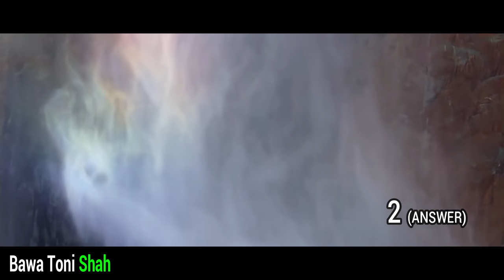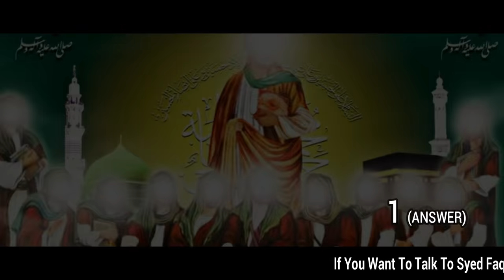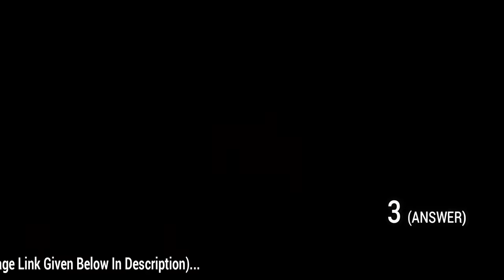Yahudi Ne Hazrat Imam Ali Se Mushkil Sawal Puche???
Buy Family Tree of Islamic Prophets Poster
حضرت آدمؑ سے حضرت محمد ﷺ تک تمام انبیائے کرام کا شَجَرَۂ نَسَب حاصل کرنے کے لیے رابطہ کریں۔
●▬▬▬▬▬▬▬▬ஜ۩۞۩ஜ▬▬▬▬▬▬▬▬●
📃  Hazrat Imam Ali Ka Ilm is a video series published on YouTube and other social media platforms by YouTube channel Bawa Toni Shah. In this video series, Syed Faqeer Haider mentioned the strange questions asked by Muslims and non-Muslims to Hazrat Imam Ali Ibne Abi Talib.
●▬▬▬▬▬▬▬▬ஜ۩۞۩ஜ▬▬▬▬▬▬▬▬●
●▬▬▬▬▬▬▬▬ஜ۩۞۩ஜ▬▬▬▬▬▬▬▬●
✅ If You Want To SUPPORT Bawa Toni Shah's Research And Work Projects,
●▬▬▬▬▬▬▬▬ஜ۩۞۩ஜ▬▬▬▬▬▬▬▬●
♻️ CONNECT WITH BAWA TONI SHAH